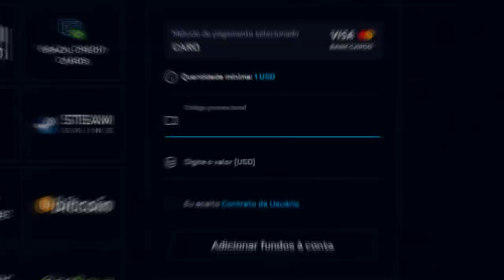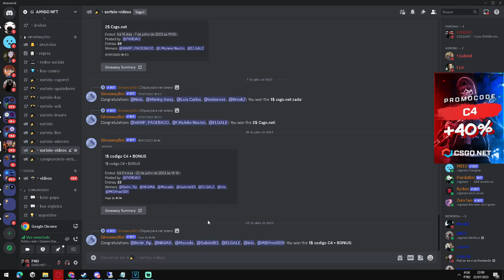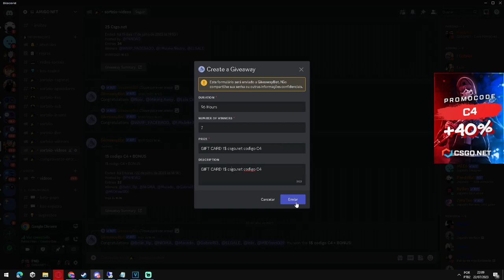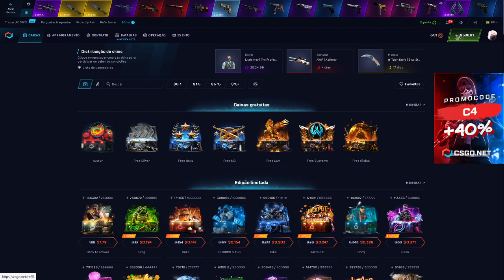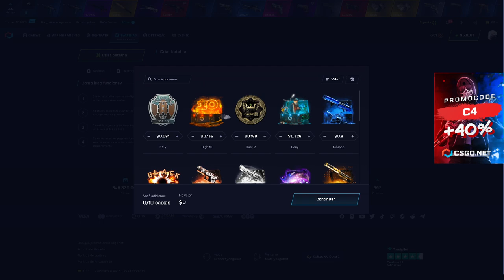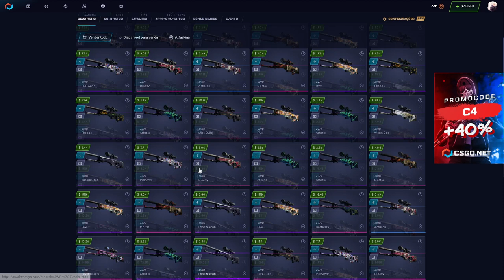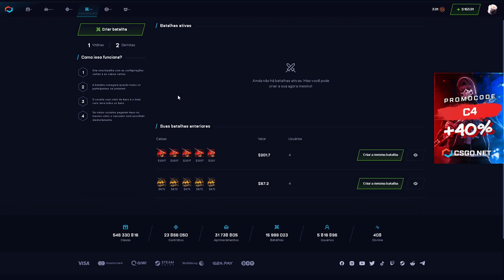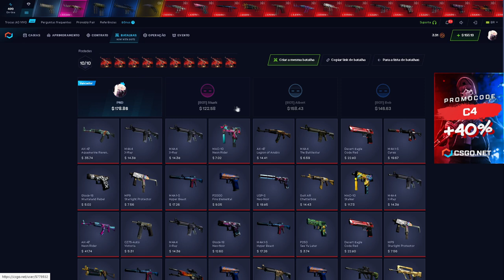A nova BATALHA de CAIXAS VERSUS "BOTS" no CSGONET ta INSANA!